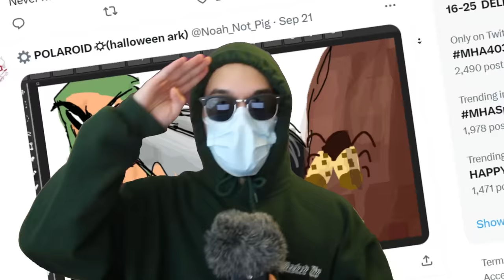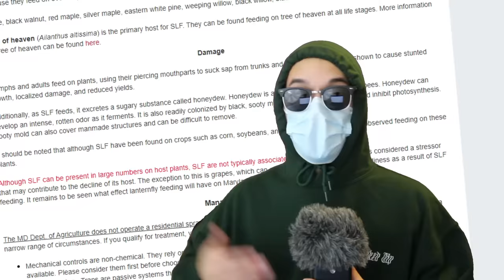i F*cking hate these Things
today i rant about the spotted lantern fly, my new least favorite thing